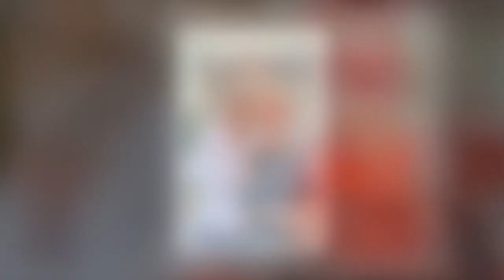Escape to the Chateau star Angel Strawbridge’s furious leaked rant in full